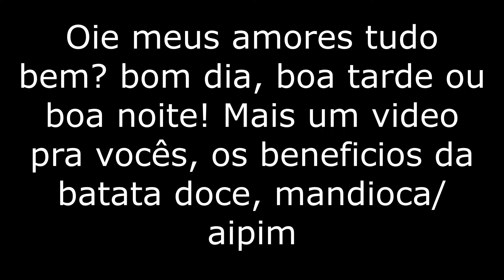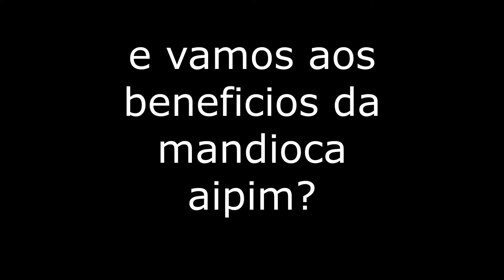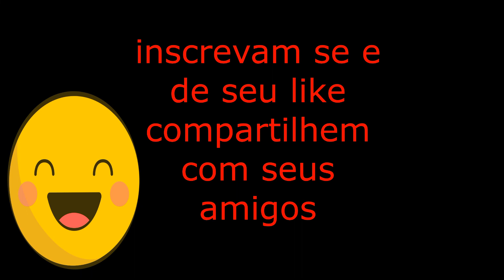conheçam alimentos que cuidam do corpo e curam doenças e quais são eles?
OIE  meus amores  bom dia ,boa tarde, boa noite, tudo bem com vocês?
hoje vou estar trazendo os benefícios da batata doce e da mandioca aipim,
vamos consumir mais vezes esses tipos de alimentos?